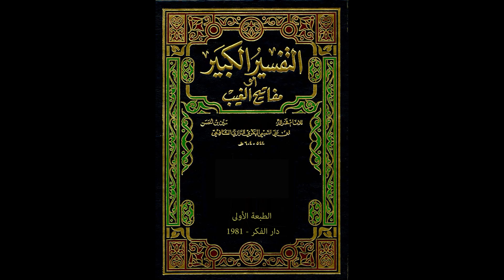مفاتيح الغيب للإمام الرازي من مسجد الملك الحسين بن طلال | تفسير سورة القمر 12 | فاروق محمد حسن